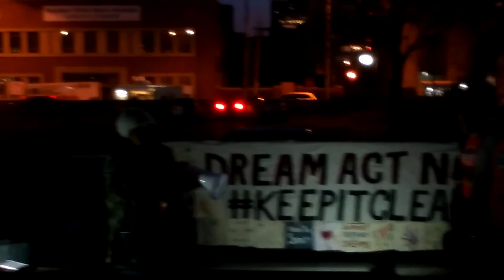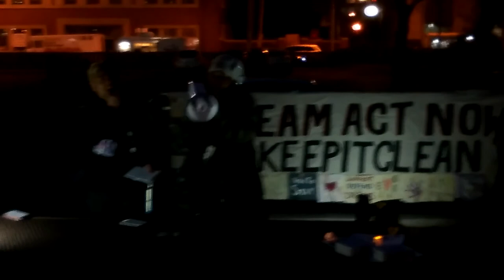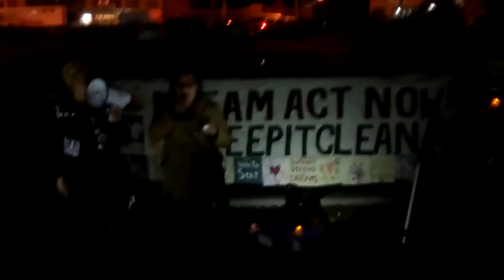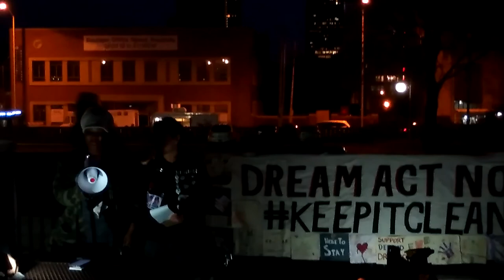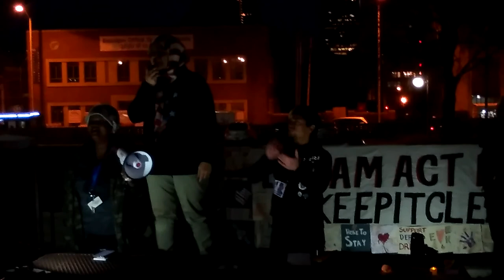Dream Act Now!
Dream Act Now!  Over 300 marched during 1st Friday Art district party's.

Kansas City March 2nd 2018